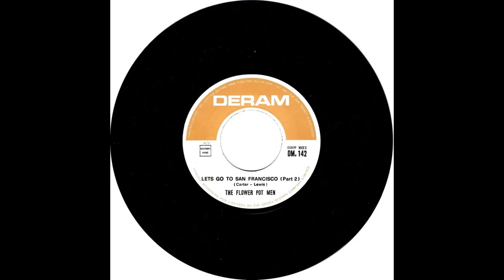The Flower Pot Men: Let's Go to San Francisco (parti 1 e 2) (1967)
Yesterday's Art For Today's Music: Rome, Borghese Gallery
Let's Go to San Francisco, by John Carter and Ken Lewis.

It will become in Italy "Inno", with a text by Mogol  (Giulio Rapetti), performed by Dik Dik and "Trova un mondo", with a text by Paolo Dossena, sung by Mimmo Diamante.
In the video, by Antonio Canova "Paolina Borghese Bonaparte as the victorious Venus" (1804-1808). Rome, Borghese Gallery, Paolina Room.
Paolina Bonaparte was Napoleon's sister. She was a young widow of General Leclerc, she married Prince Camillo Borghese in a second marriage; there were numerous gossip among the people of Rome that flourished about the nudity of the sculpture and the possibility that the princess had posed naked for the artist: she herself would have said maliciously "any veil can fall before Canova". Paolina is represented as Venus, winner of Paris's judgment against her rivals Juno and Minerva, as the apple she holds in her hand shows us: she is the most beautiful of  goddesses. Paris was the son of Priam, king of Troy.
Let's go to Rome and admire the Italian Art.

Let's Go to San Francisco, di John Carter and Ken Lewis, diventerà in Italia "Inno", con testo di Mogol  (Giulio Rapetti), eseguita dai Dik Dik e "Trovare un mondo", con testo di Paolo Dossena, cantata da Mimmo Diamante.
Nel video, di Antonio Canova "Paolina Borghese Bonaparte come Venere vincitrice" (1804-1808). Roma, Galleria Borghese, Sala di Paolina.
Paolina Bonaparte era la sorella di Napoleone. Giovane vedova del generale Leclerc, sposò in seconde nozze il Principe Camillo Borghese; numerosi furono i pettegolezzi tra il popolo di Roma che fiorirono circa la nudità della scultura e l’eventualità che la principessa avesse posato nuda per l’artista: lei stessa avrebbe affermato maliziosamente “ogni velo può cadere dinanzi al Canova”. Paolina è rappresentata come Venere, vincitrice del giudizio di Paride nei confronti delle rivali Giunone e Minerva, come ci indica il pomo che tiene nella mano: è la più bella fra le dee.